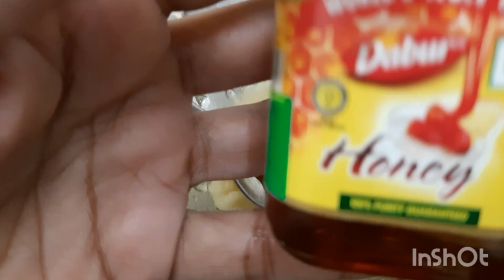Affordable 4 Step DIY Facial at Home | Brighten & Glow Naturally. Teen Friendly DIY Facial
Unlock the secret to glowing skin with this comprehensive DIY home facial routine! Whether you’re prepping for a special occasion or simply pampering yourself, this 4-step facial will leave your skin looking radiant, refreshed, and rejuvenated. Using only natural, easily accessible ingredients, you can achieve salon-like results right at home, without the harsh chemicals.

Start by cleansing your face with a gentle mixture of raw milk and wild turmeric. Raw milk is a natural cleanser that helps to remove dirt and dead skin cells, while wild turmeric provides antibacterial properties, reducing acne and blemishes.

Step 2: Natural Bleaching
Brighten your complexion with a natural bleach made from grated raw potato. Potatoes are rich in enzymes that help lighten dark spots, reduce pigmentation, and even out skin tone, giving you a naturally radiant glow.

Step 3: Exfoliation with Face Scrub
Exfoliate your skin using a gentle scrub made of rice powder and curd. Rice powder acts as a mild exfoliant, removing dead skin cells and unclogging pores, while curd nourishes and hydrates your skin, leaving it soft and smooth.

Step 4: Nourishing Face Pack
Complete your facial with a nourishing face pack made of honey, banana, curd, and a few drops of coconut oil. This combination deeply moisturizes your skin, improves elasticity, and gives your complexion a healthy, dewy glow.

This facial routine is perfect for all skin types, including sensitive skin. Incorporate this treatment into your skincare routine once or twice a week to maintain a bright, youthful complexion. Plus, all the ingredients used are natural, so you can enjoy a chemical-free skincare experience.

Why This Facial Works:

Raw Milk: Rich in vitamins and lactic acid, it helps lighten dark spots and deeply cleanses the skin.

Wild Turmeric: Known for its anti-inflammatory and antibacterial properties, it helps prevent acne and soothes the skin.

Potato: Acts as a natural bleach, reducing pigmentation and brightening the skin.

Rice Powder: A gentle exfoliant that polishes the skin without irritation.

Curd: Moisturizes and provides a healthy glow, thanks to its lactic acid content.
Honey, Banana, and Coconut Oil: This trio deeply nourishes, hydrates, and rejuvenates the skin, improving overall texture and appearance.

How to do Professional facial at home
How to do chemical-free Facia at home
How to do Professional skin friendly facial and skin exfoliation for teenagers at home with natural ingredients
how to do affordable skin Brightening and glowing facial at home
DIY Facial Step-by-Step at Home